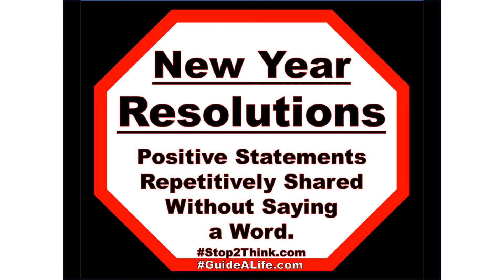NYR10th10 S2T B4Uspk Make a Stmt facemasks Tis Love that Makes the World Go Round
New Year Resolution Ideas…
Make a Statement Face Masks Help Change the World!
Stop2Think B4Uspeak Make a Statement Face Masks
Share Wisdom that has Guided Generations for Centuries!
At GuideALife.com  …Positive Statements, Repetitively Shared Without Saying a Word.